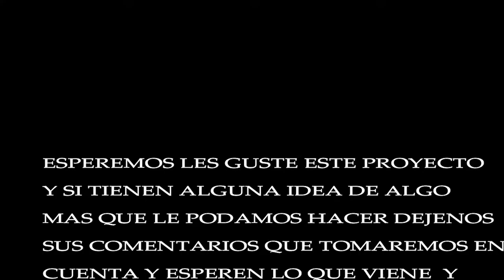NUEVO PROYECTO DEL CANAL GTI MK2!!JURGEN VLOG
EN ESTE VIDEO SE LE QUITARON SALPICADERAS Y SE EMPEZO A DESMOTAR MOTOR PARA RASURAR LA BAHIA QUE EN POXIMOS VIDEOS LO VERAN,,
NO OLVIDEN SEGUIRNOS EN NUESTRAS REDE Y ESPEREN MAS VIDEOS..